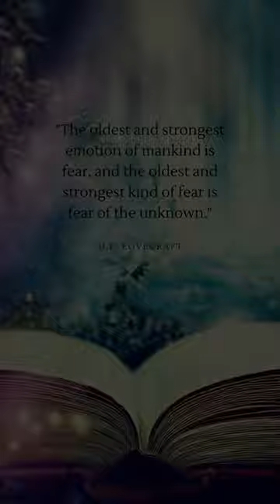The Enchanted Encyclopedia: Your Ultimate Resource for Mythology and Folklore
Welcome to Enchanted Encyclopedia! In this video, we explore the mystical and magical creatures of fantasy and mythology.

On this channel we'll be diving into the fascinating history and lore of all of these creatures and much, much more. Beautiful art, and fantastical drawings and other submissions from the community as well as clear and concise narration bring these creatures to life in a one-minute format that's perfect for on-the-go or daily viewing.

And don't forget to use these hashtags to join the conversation